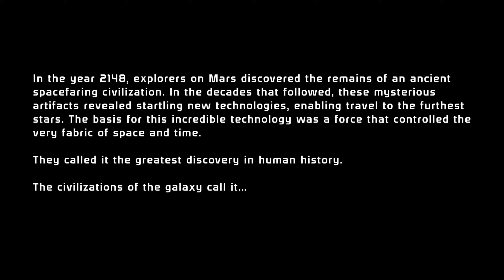Playing Mass Effect on the hardest difficulty!!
Lighting is messed up cuz of how I tried to make it brighter wont look like that next time sorry... Thanks for watching the video i hope u enjoyed it an plz leave a like an subscribe for more content like this.